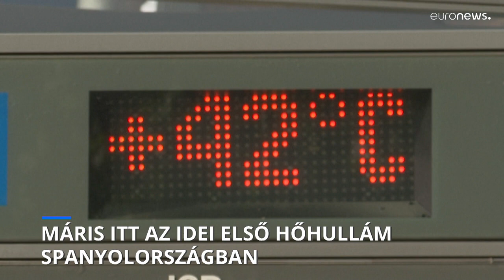Lecsapott az idei első hőhullám Spanyolországra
A meterológiai szolgálat 10 régióra adott ki hőségriasztást szombatra, mivel ez a mostani lehet az elmúlt évek egyik legintenzívebb hőhulláma